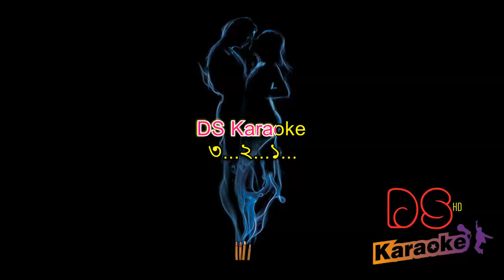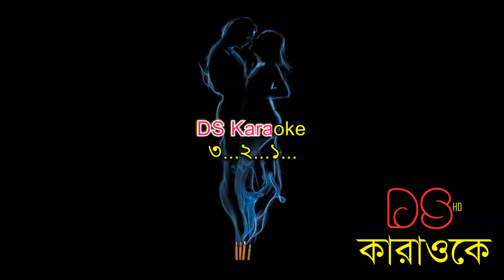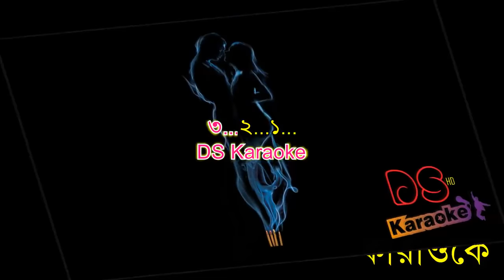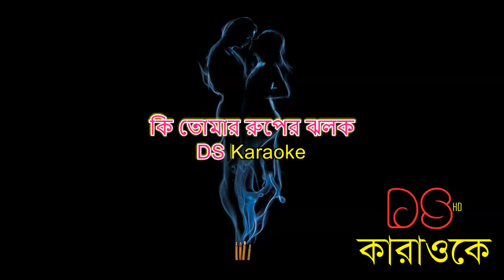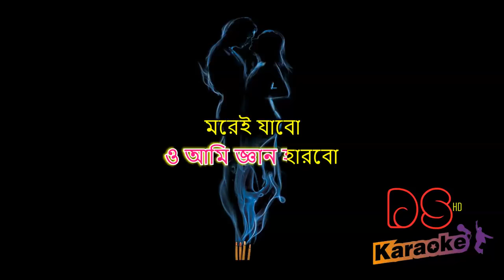Porena Chokher Polok Version 1 Bangla Karaoke ᴴᴰ DS Karaoke